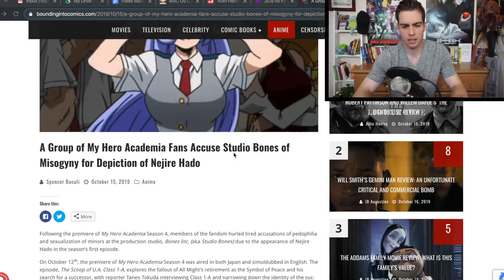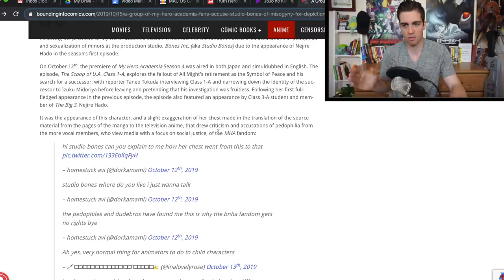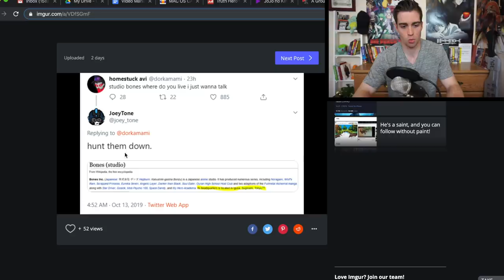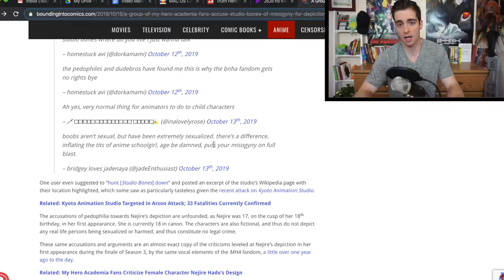OUTRAGE For My Hero Academia Season 4 And Nejire Hado!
My Hero Academia Season 4 causes a stir! My Hero Academia Season 4 Episode 1 just premiered, and already we have some people on twitter upset. Nejire Hado's character was animated a bit different than the manga, and people are going after her feminine features. Today we explain the outrage over Nejire Hado, debunk all the baseless claims about My Hero Academia, and talk more broadly about the criticism Kohei Horikoshi and Boku no Hero Academia receive from the so called "fandom".

What do you think of the outrage over Nejire Hado!?

Toyosatomimi no Miko's theme from Touhou 13.5: Hopeless Masquerade

Stage 5 theme from Touhou 12: Undefined Fantastic Object

The use of media materials featured on this channel is protected by the Fair Use Clause of the U.S. Copyright Act of 1976, which allows for the rebroadcast of copyrighted materials for the purposes of commentary, criticism, and education.